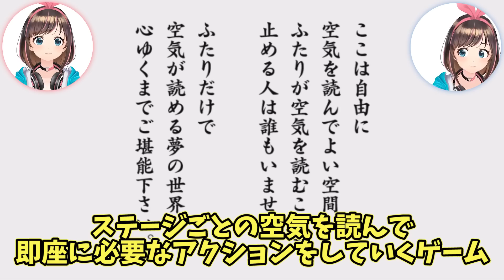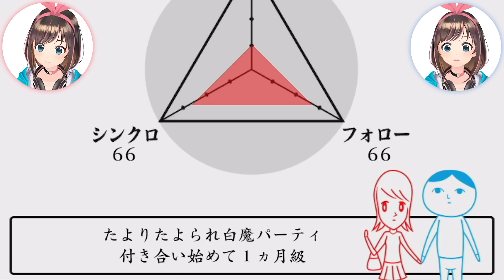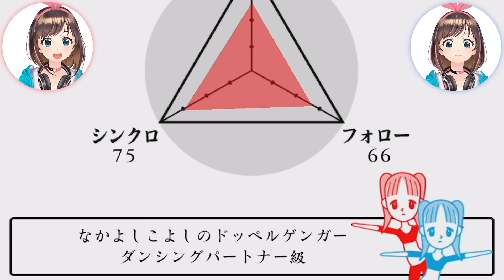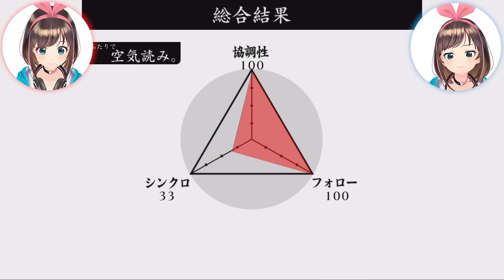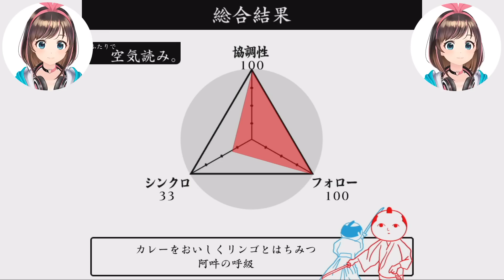【＊】世を生き抜くためには空気を読まなきゃいけないんです！【みんなで空気読み】[ENG SUB]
空気を読むって大事なスキルなんだよ！
だから私たちが協力して空気の読み方を教えましょう！

私たちの2人協力プレイゲーム！
■移動と回転で操作担当を分けたら上手くなる説！二人羽織テトリス！【テトリス99】

■協力プレイしたら難しすぎて体がボロボロになったった！【いっしょにチョキッと スニッパーズ】

本チャンネル「A.I.Channel」もよろしくお願いします！

動画で描いたイラストはこちらにUPしていきます！

キズナアイの、キズナアイによる、みんなのためのゲームブログ！